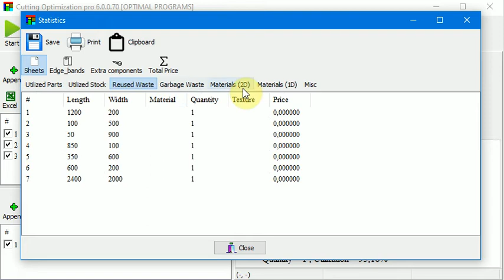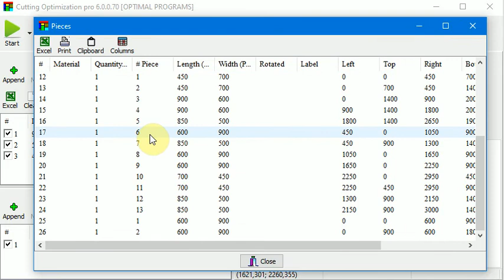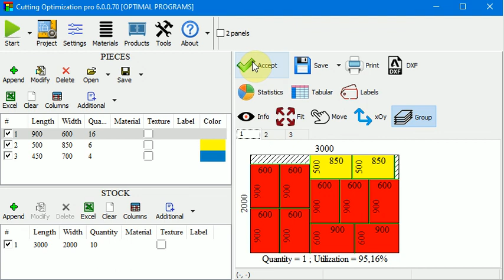Cutting Optimization pro 6 beta (v6.0.0.70)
How to use Cutting Optimization pro 6 beta

Press the Append button to append data to Parts and Stock.
Pieces can also be added by pressing the INSERT key or double-clicking on the empty zone of the table.
To edit pieces: press the Modify button or F2 or Enter keys or double click on the row.
One can edit multiple pieces once. Select multiple pieces and press the Modify button.
Data are added/edited using a new window.  Direct editing of tables like in version 5 is not possible anymore.
Press Start to optimize.
See the graphical results, Statistics, and the lists of pieces by pressing the corresponding buttons.